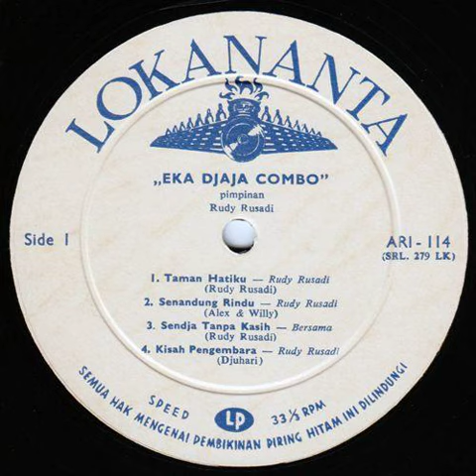Kisah Pengembara (Djuhari) - Rudy Rusadi